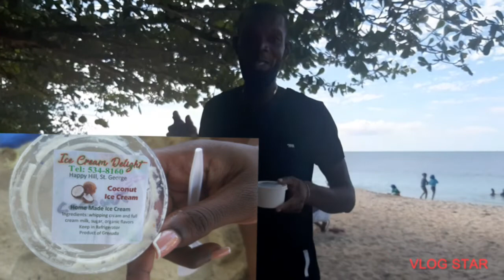GRAND ANSE GRENADA BEACH VLOG 2022🏖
Grand Anse beach is a famous beach known by many all over the world. It is also one of the top visited beaches by Grenadians and the caribbean by large. It is my first beach vlog for the new year. Enjoy Soy Fam!🙃